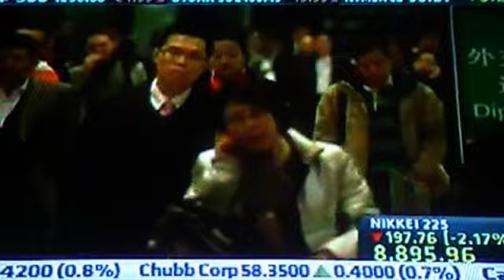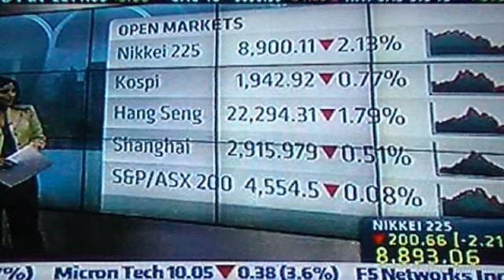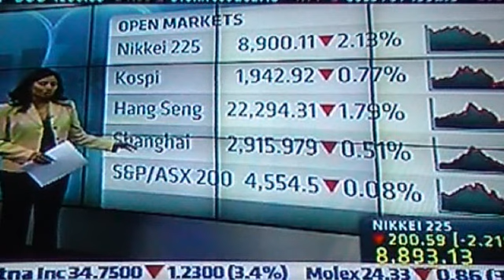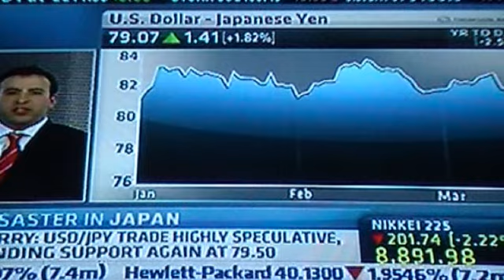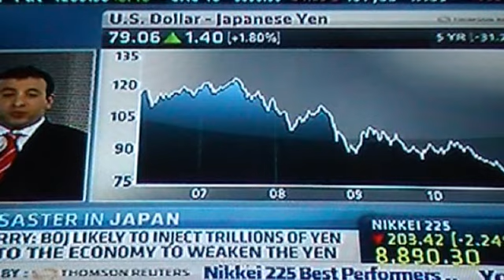NEW cooling plan in FUKUSHIMA (Japan 17-03-2011)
currencies aswell